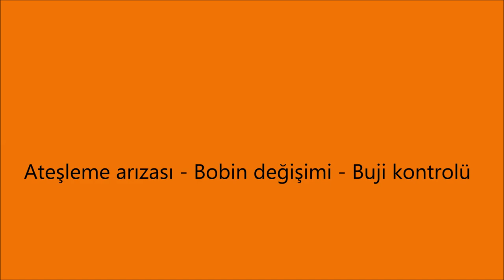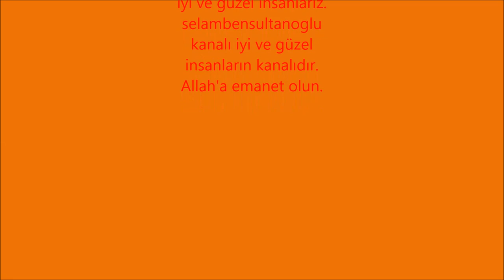Benzinli testere motoru ateşleme arızası bobin değişimi ve buji kontrolü nasıl yapılır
selambensultanoğlu Motorlar pistonun başında bulunur. Dış valf pistonun hareketi ile açılır. Temiz hava ilk önce motora girmez. Bununla birlikte, pistonun yavaşlamasıyla, havanın silindirlere girdiği ve temiz havanın girdiği alanda bir genişleme olur. Piston en düşük seviyesine ulaşıncaya kadar silindire temiz hava girer. Daha fazla hava almak için piston biraz yukarı kalkar ve silindir mümkün olduğunca temiz hava ile dolar. Silindirde daha fazla hava olması yangını daha güçlü hale getirir.
    İlk aşamada açılan vanalar bu aşamada kapatılır ve tamamen sıkıştırılır. Piston en yüksek seviyesine ulaştığında, silindirdeki hacim en düşük seviyeye ulaşır ve üretilen ısı ile yaklaşık 500 derecede ateşleme koşullarını hazırlar. Isıtmalı ve basınçlı hava odaları yakıt bileşenlerini karşılar ve ateşlemeye hazırlanır. Önemli olan yakıtın en uygun şekilde ayarlanmasıdır. Bu noktadaki sorunlar krank miline ve diğer parçalara zarar verebilir ve daha ciddi sorunlara neden olabilir.
    Yangının tutulduğu motorda, piston geri atılır. Ardından piston krank miline güç gönderir. Yaygın olarak kullanılan dört zamanlı motorlarda, piston bir ateşleme ve bir an diğerinde tek bir dönüş yapar. Böylece, mevcut atık maddeler egzozdan kolayca çıkarılabilir.
    Tüm bu aşamalardan sonra, piston, diğer parçaların etkisi ile tamamen düşük olduğunda tekrar yükselir. Bu arada, emme kapağı hala kapalı pozisyonunu korur. Egzoz valfini açtıktan sonra, piston en yüksek konumuna geri döner ve gazlar yanma odasından dışarı sızmaya başlar. Bu şekilde, ateşlemenin tam anlamı gerçekleşir ve araç çalıştırılabilir.

Yangın sisteminin bileşenleri ve olayları dört zamanlı bir motor için tipiktir. İki zamanlı motorlar her turda ateşlenir. Bu işlemler her piston için ayrı ayrı ve ayrı ayrı yapılır. Büyük ölçekli ateşleme sistemlerinde düzeni sağlayabilen parçalara distribütör denir. Araçtaki her silindir, 90 derecelik bir açıyla distribütörle tek tek ateşlenir. Otomobillerdeki çarpışma sayısı aynı zamanda ateşleme sistemindeki motorun hızı ile de ilgilidir.Bu kompozit yapılar aracın düzgün çalışmasını sağlar. Dağıtıcıya ek olarak ateşleme bobinleri, bujiler ve dağıtım kabloları da motor ateşleme sisteminin bir parçasıdır. Yangın sistemindeki arıza, motorda ciddi sorunlara neden olabilir.

Yangın kaplama;
Ateşleme bobini arızalanırsa, sorun belirli şekillerde anlaşılabilir. Bobin kırıldığında, motor motoru titremeye başlar, rölantide otomatik olarak durur, marş basıldığında motor geç ve sert çalışır, araç tamamen aşağı çeker ve bu nedenle daha fazla yakıt tüketmeye başlar.
Bobinde bir kusur bulmak kolaydır. Aracın bağımsız bir ateşleme sistemi varsa, buji, buji kablosu olmadan çalışabilen yeni model olarak ateşleme bobini mahfazasının çıkarılmasıyla kontrol edilir. Soket çıkarıldığında motorda herhangi bir titreşim veya titreşim varsa, ateşleme bobinini tamamlayacaktır. Soket çıkarıldıktan sonra motor değişmezse, ateşleme bobini arızalıdır ve silindirde kıvılcım yoktur. Kontrollü silindirde ateşleme olmazsa, buji veya buji arızalı olabilir. Buji tamamlandığında bujinin arızalı ve ateşleme kabuğunun arızalı olduğundan emin olmak için buji kontrol edilmelidir.
Ateşleme bobininin nasıl söküleceğini, bobinin elektrik bobininin çıkarılması ve silindir kapağına bir cıvatanın bağlanması gerektiğini açıklayın. Böylece, ateşleme bobini yukarı doğru çekilerek çıkarılabilir. Göz ardı edilmemesi gereken en önemli uyarı, motor sıcakken ateşleme bobininin çıkarılmamasıdır. Araçta sadece bir ateşleme plakası ve buji kabloları varsa, yine de bir yalıtım eldiveni kullanılmalıdır. Ek olarak, buji telleri içeri çekilmelidir, motor sallanırsa silindirin ateşlemesi sağlamdır ve buji de sağlamdır. Buji takıldığında motor tepki vermezse, silindirin ateşleme sorunu vardır ve yüksek olasılıklı buji de arızalıdır.
Buji, içten yanmalı motorlardaki yakıt-hava karışımını ateşleyen makinenin bir parçasıdır. Bujiler, iki elektrot arasında yüksek voltajlı elektrik geçirerek bir kıvılcım oluşturur. Silindirdeki tutuşma noktasına yaklaşan yakıt bu kıvılcım tarafından tutuşturulur. Silindire bağlı bir motorda daha fazla buji bulunur. Bujilerin ürettiği, küçük bir yıldırım gibi aracınızla ilgilenen bir benzin ateşidir. Motorun düzgün çalışması çok önemli bir parçasıdır.